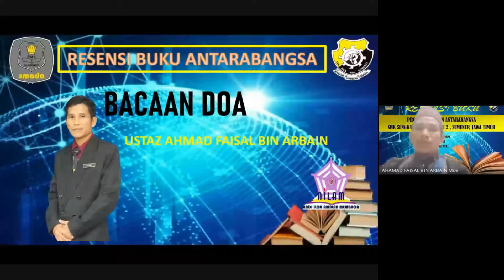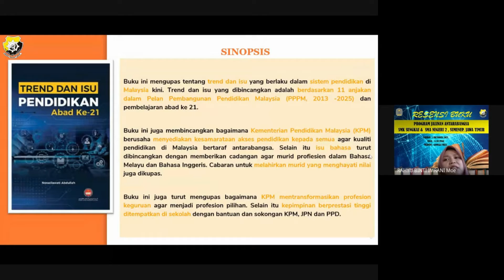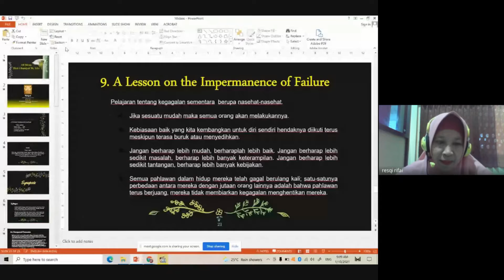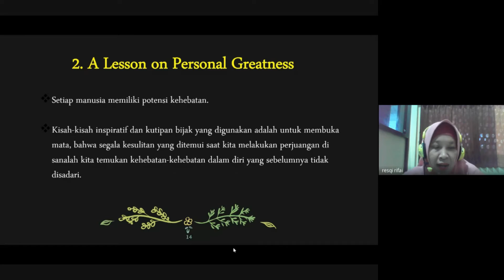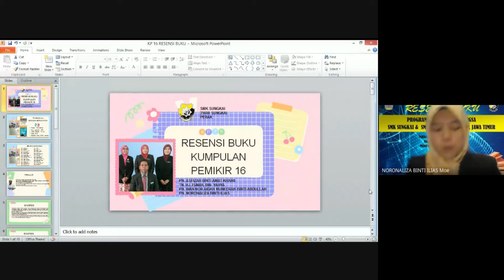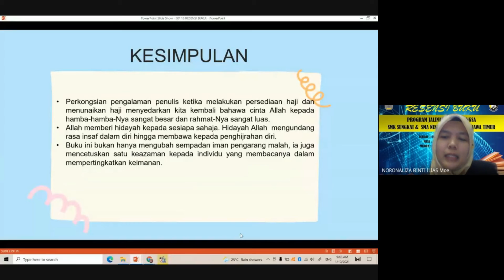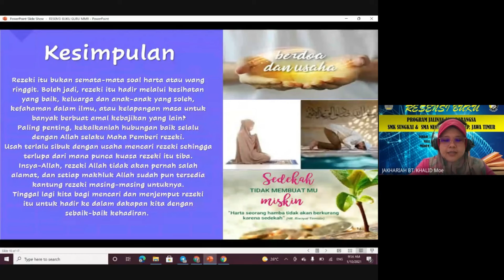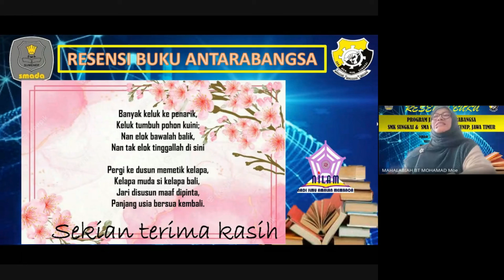RESENSI BUKU ANTARABANGSA